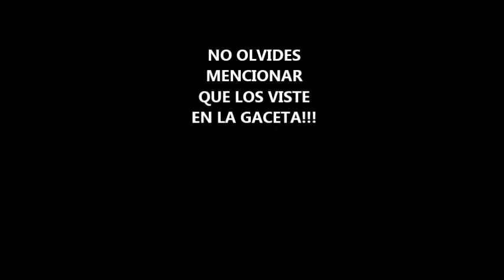LA GACETA Presenta: Taqueria La Esquina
¡A Comer Sabroso! en:
TACOS LA ESQUINA.
Con tortillas hechas a mano
Donde todos vienen por el buen sabor. Los esperamos en la esquina de parque Baja California Sur y Paseo Ensenada (Fte. al CBTIS 146) Playas de Tijuana, Tijuana. B.C.